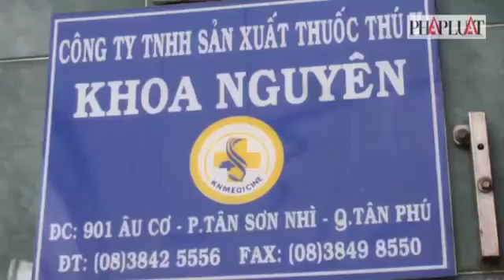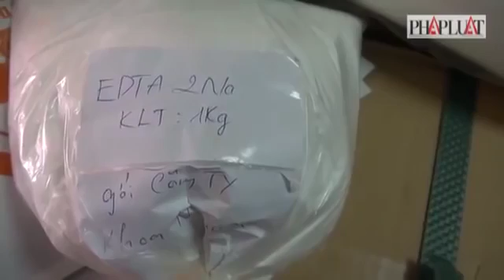PLO - Bắt cơ sở sản xuất chất tạo nạc trái phép